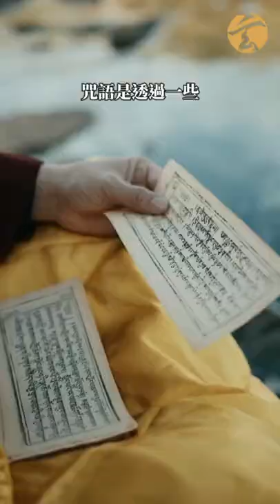咒語｜佛學一分鐘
一分鐘解釋何謂